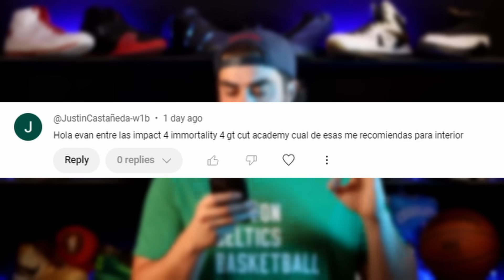Nike Giannis Immortality 4: ¿La MEJOR ZAPATILLA de baloncesto BARATA de Nike?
Las Nike Giannis Immortality 4 son la cuarta zapatilla de baloncesto de la línea económica de Giannis Antetokounmpo. Los modelos anteriores fueron zapatillas muy populares, pero las Immortality 4 tienes muchas papeletas para ser la mejor hasta la fecha, pero si hay un detalle muy importante que de bebes tener en cuenta :O

Apóyanos uniéndote a nuestra la comunidad WearTesters en Discord Sigue las redes de WearTesters en inglés

00:20 Precio Nike GT Hustle 3
00:52 ¿Para quién esta diseñado las Nike GT Hustle 3?
01:57 Agarre Nike GT Hustle 3
05:15 Amortiguación Nike GT Hustle 3
07:41 Materiales, soporte y contención Nike GT Hustle 3
11:28 Tallaje Nike GT Hustle 3
12:18 ¿Merecen la pena las Nike GT Hustle 3?
14:31 Preguntas y respuestas